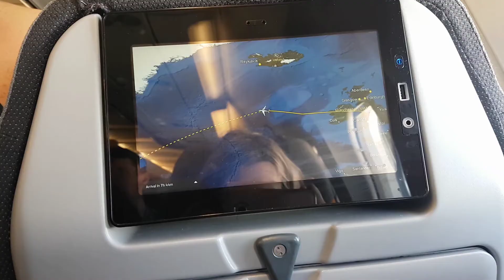CUBA / DOVOLENÁ / 2018 / 1.ČÁST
Ahoj,
vítej u mého dalšího vlogu. Tentokrát Tě vezmu s sebou na Cubu. :)

Můžeš čekat více videí z dovolené, protože do jednoho videa se mi to bohužel nevešlo. :)

Kde plánuješ dovolenou Ty? :)